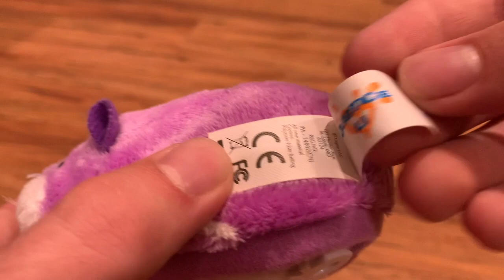Zhu Zhu Pets Review - Justice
Justice is her name, and fun is her aim! In this video, we'll see her move, we'll see her speak, and we'll see her ... we'll just see her.